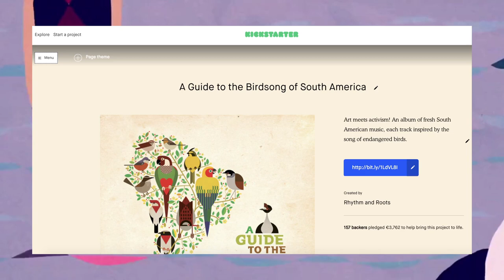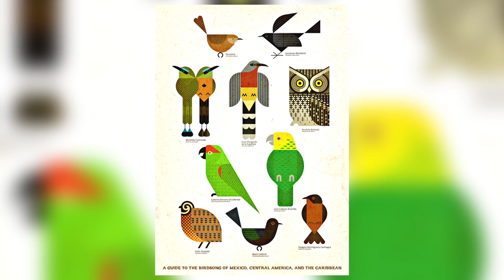A Guide to the Birdsong of Mexico, Central America & the Caribbean.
An album of music inspired by the song of endangered birds with 100% of the profits going towards organisations working to protect them.

"A Guide to the Birdsong of Mexico, Central America & the Caribbean” is the second Volume in the series following on from "A Guide to the Birdsong of South America", originally released on Robin's label Rhythm and Roots. Volume I raised nearly 15,000 USD for two birding organisations and featured artists like Nicola Cruz, Dengue Dengue Dengue and Chancha Via Circuito.

For this second edition we have shifted focus north of the equator and to the vulnerability of bird species like the Momoto Carenado (Nicaragua), Ferminia (Cuba) and the Jamaican Blackbird (Jamaica), birds who have dwindled in numbers as a result of the environmental repercussions of climate change, deforestation and trapping for the pet trade.

For the album we chose 10 endangered or threatened bird species and challenged 10 of our favourite producers or musicians from the region. Working with the Xeno Canto birdsong community and the Macaulay Library, we sourced a recording of each bird’s song. Each artist was then asked to create an original piece of music inspired by the bird and its song.

The project would not have been possible without the support of an incredible Kickstarter community, helping us raise £12,599 in August 2019.

Once the costs of production have been covered, all of the proceeds from this album will be donated to Birds Caribbean, La Asociación Ornitológica de Costa Rica and Fundacion TXORI in Mexico. All profits from the sales of the record, music streaming, poster and t-shirt will be shared between these organisations who focus on engaging local communities to help improve and grow the bird tourism sector, create awareness of vulnerable birds with young people and crucially, provide rescue, rehabilitation and breeding programmes.